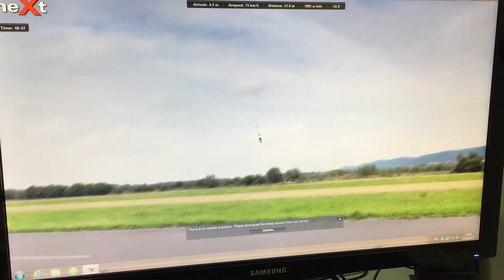CGM HELI NEXT Simulator Graupner MZ 24模拟器测试飞行 6